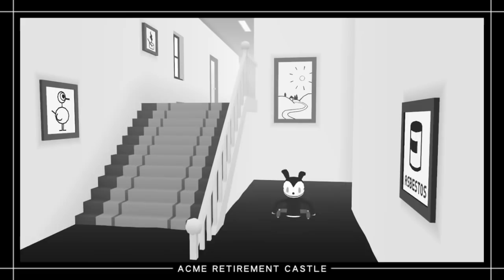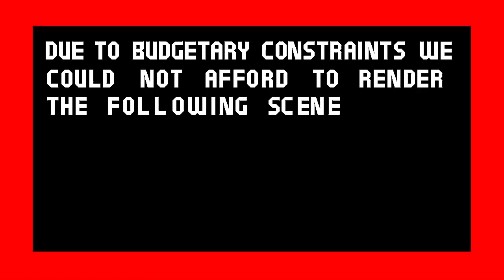THE EXTERNAL WORLD DAVID OREILLY (Subtitulado)